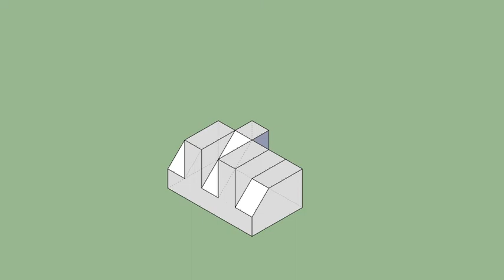育才出版-基礎圖學空間感練習本-第048頁第284題